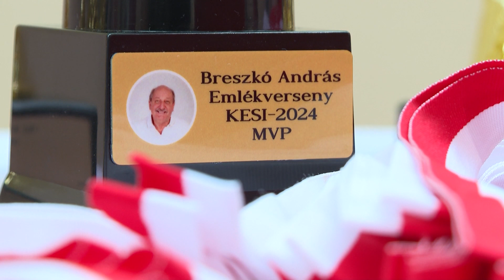SPORTMAGAZIN (2024. szeptember 9.) Utánpótlás / röplabda